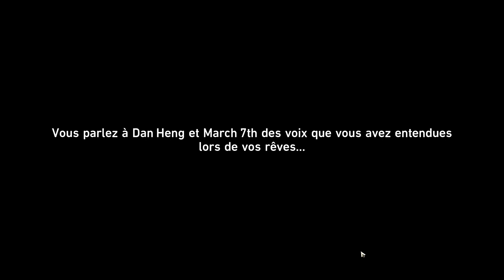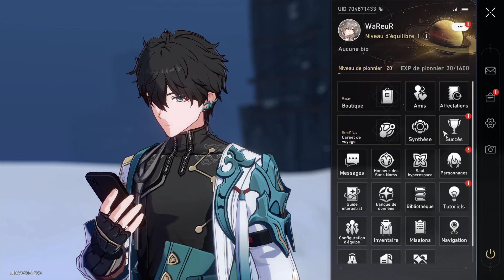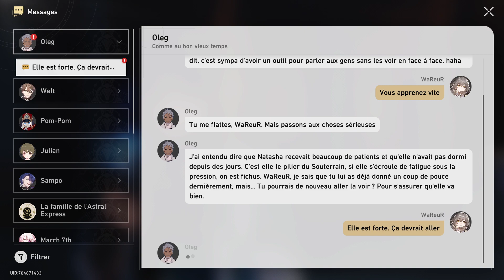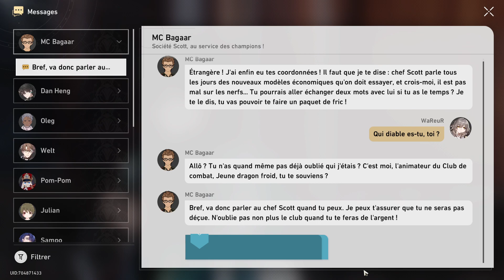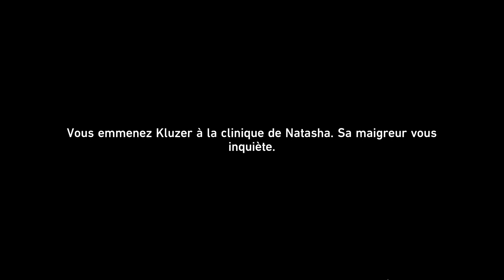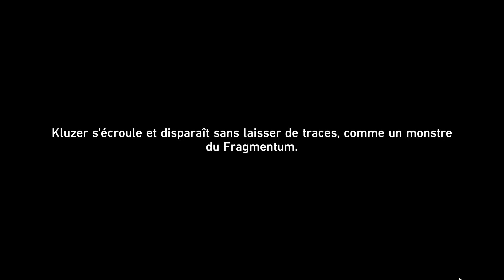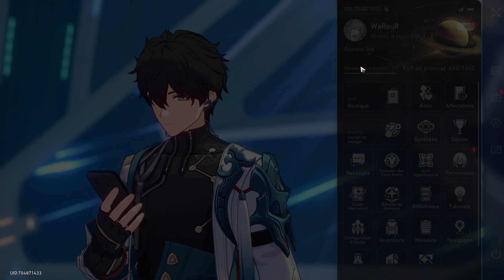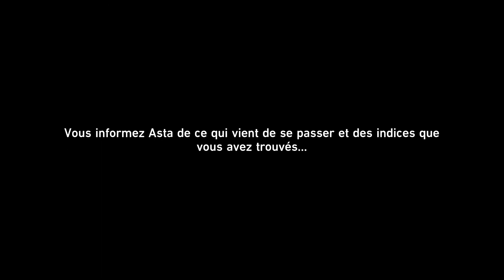HSR - 0 Pull | 6 | Premier équilibre, des secondaires pour avancer le niveau de Pionnier !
Petit challenge que je me suis lancé, celui de ne pas Pull.
Du moins, une fois car l'histoire nous l'oblige pour avoir Asta !
Je prends le choix de ne pas mettre les Eidolons sur les personnages si on peut avoir d'autres personnages gratuits à l'avenir.

J'espère que ça vous plaira, on va viser dans un premier temps, l'Histoire.
L'Univers Simulé pour la suite, je ne promets rien pour la salle oubliée, car c'est une autre paire de manches ^^.